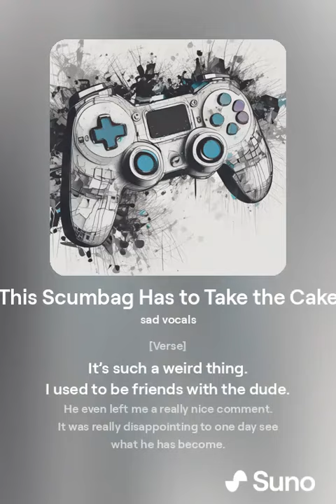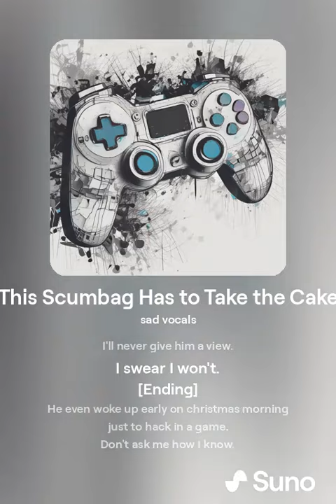Of All the Scumbag Behavior I’ve Seen in the DBD Community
Follow my links to find what you need.
😁 I aim to please!
🧙 trolling prophet
🔪 P100 Nurse™